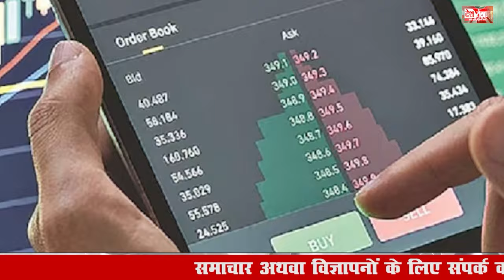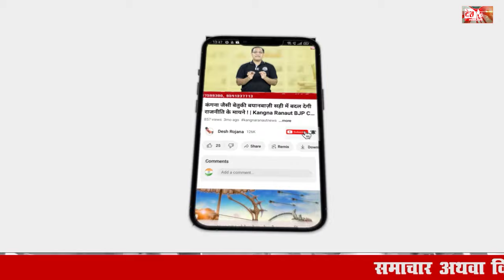12 August 2024 Haryana News: हरियाणा की बड़ी खबरें | Haryana Breaking News Live Today | Hindi News